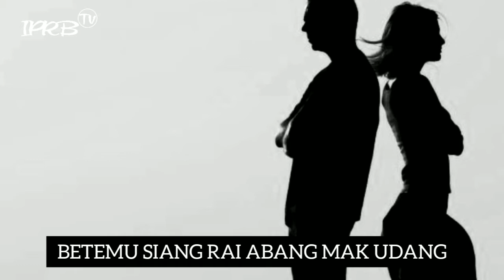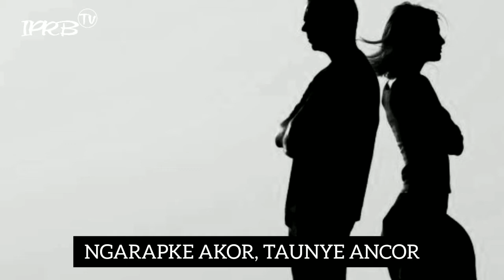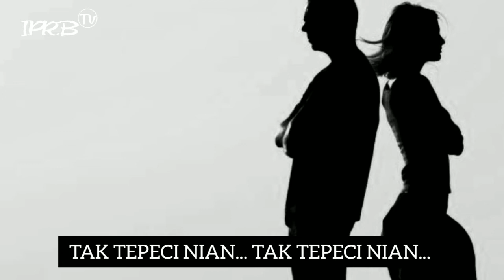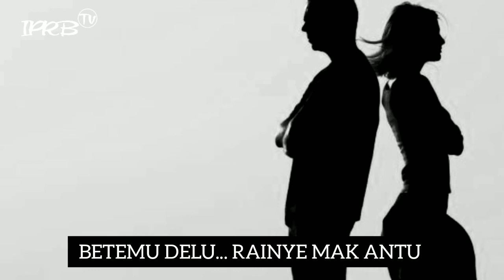KARAOKE || TAK TEPECI NIAN || LAGU DAERAH KABUPATEN BANYUASIN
footage by:
https://